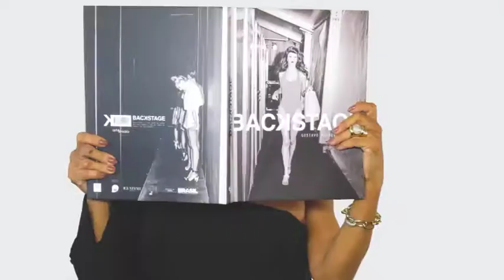DIVINO DESIGN 06/05/18